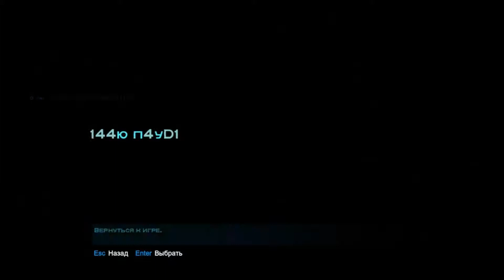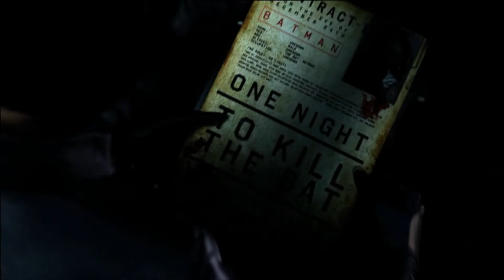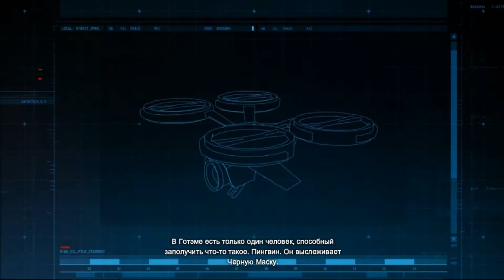Batman arkham origins. Прохождение часть первая.Встреча с Кроком..